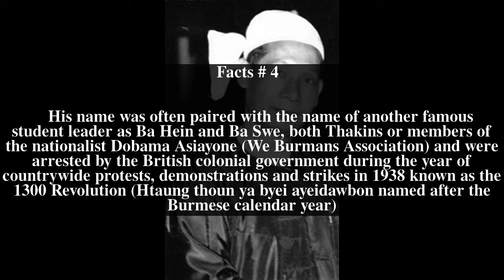Ba Swe Top # 5 Facts